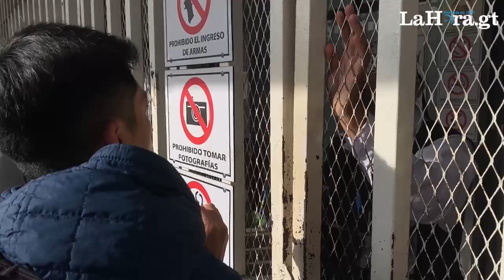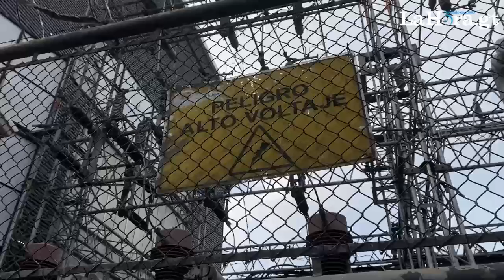Pacientes del Hospital General San Juan de Dios abarrotan, pese a problemas eléctricos